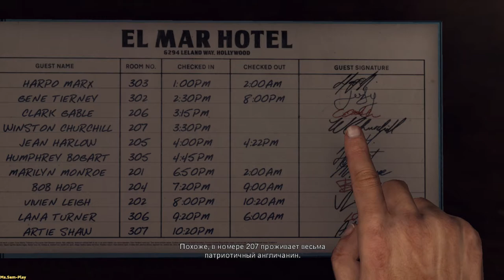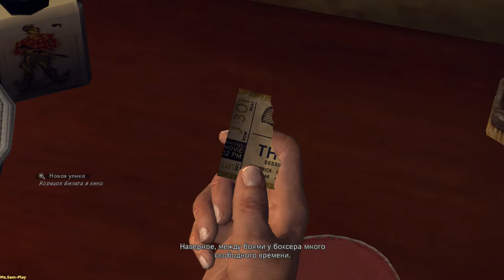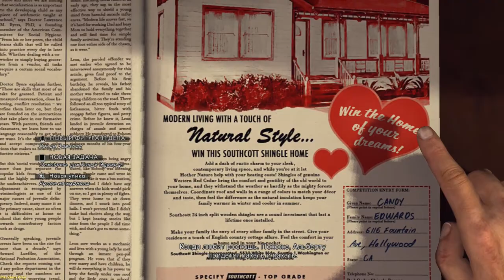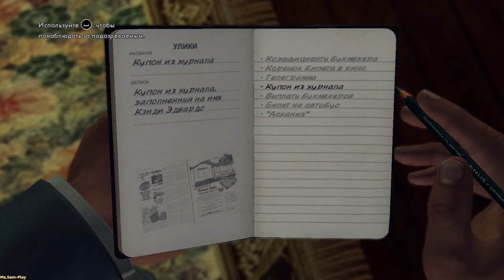L.A. Noire ► The set up(Подстава)part-1 №32